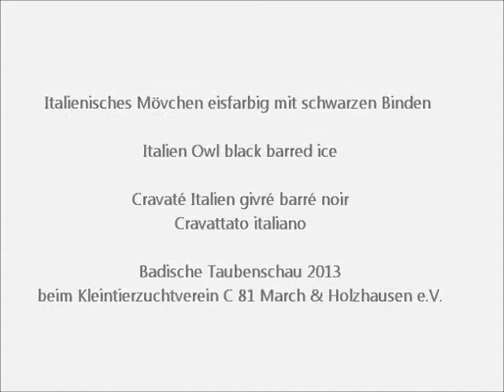Italienisches Mövchen eisfarbig mit schwarzen Binden, Badische Taubenschau 2013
Italien Owl black barred ice, Cravaté Italien givré barré noir, Cravattato italiano, Italiaanse meeuwen.
Badische Taubenschau 19./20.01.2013 beim Kleintierzuchtverein C 81 March & Holzhausen e.V.,
Exposition Avicole Regionale: Pigeons March-Hugstetten.
German Pigeon Show.
Video von TaubeDaisy. Taubenrassen A-Z